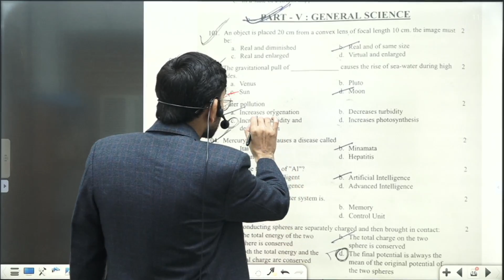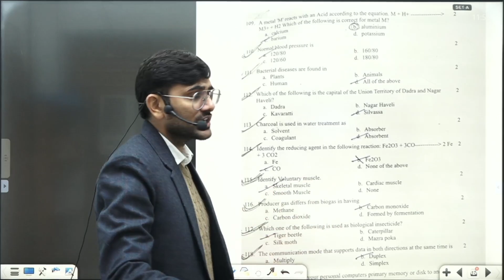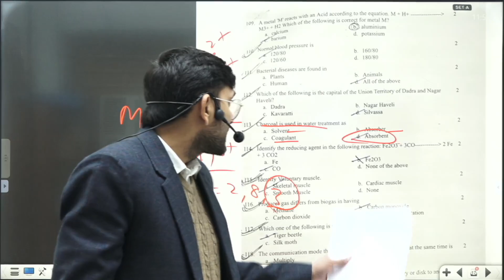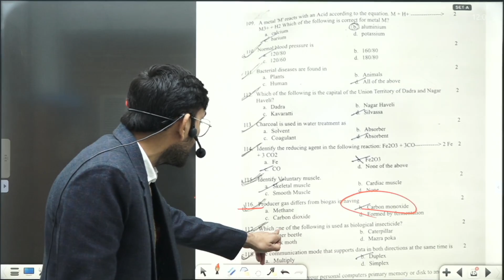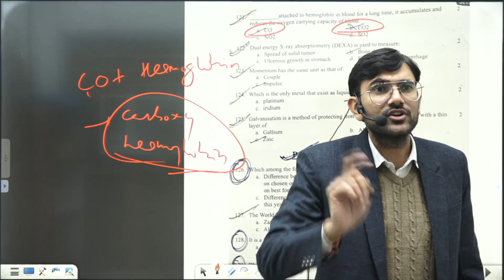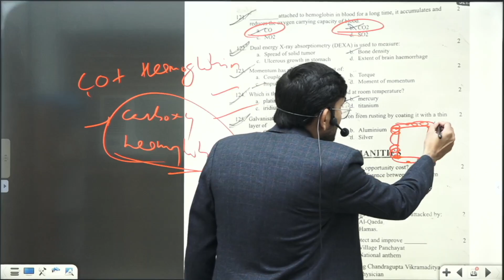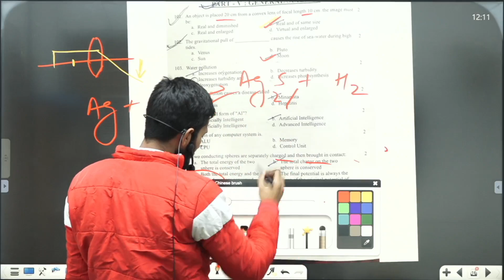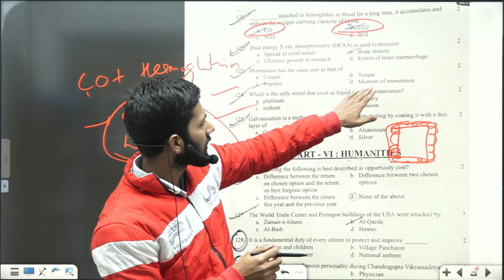ACC 130 General Science Section Solution | ACC 130 General Science Answer | ACC 130 Paper Solution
ACC 130 General Science Section Solution | ACC 130 General Science Answer Key | ACC 130 | ACC 130 Paper Solution

DGGWelcome to Defence Guru G, your ultimate online and offline coaching destination for Airforce, Navy, Army, NDA ,AFCAT ,CDS and ACC exams . Our channel offers comprehensive guidance and support for all aspects of your preparation, including medical and physical fitness training.
Our expert instructors will guide you through the exam patterns, syllabus, and important topics for each of the exams. We'll also provide you with practice tests, study materials, and tips for effective time management during the exam.
In addition, our channel also provides guidance and training for the medical and physical fitness requirements of the Airforce, Navy, Army, NDA ,AFCAT ,CDS and ACC exams. Our instructors will demonstrate exercises and techniques to help you improve your physical fitness and prepare for the medical tests.
We are committed to helping you achieve your goals and succeed in your chosen career in the Defence forces.

Join Our Offline Batches – Defence Gure G , 54 Feet Rd, Vidya Nagar, Bhiwani, Haryana 127021